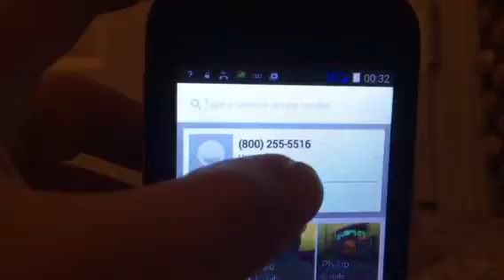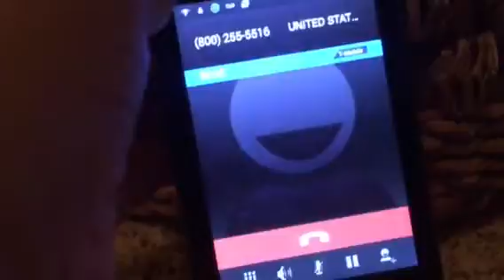Calling Hasbro fail